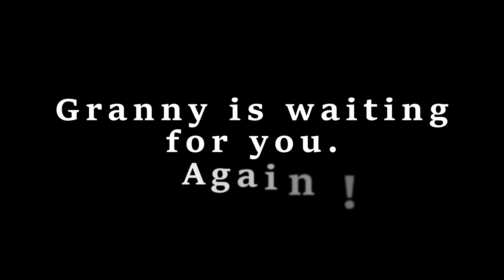Once upon a delivery... [submission for LD53]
Little Red Riding Hood is going to visit her Grandmother. Again!
But the path is getting scarier and darker therefore generous Granny has gave to Red Hood some powers. Each part of the path you can choose which upgrade is better for you.
To deliver a pie you have to run as fast as you can, throw rocks to big and hungry wolves and try not to lost in the woods.
There are so many evil creatures in the woods, be careful!